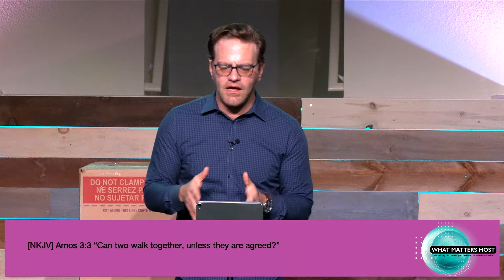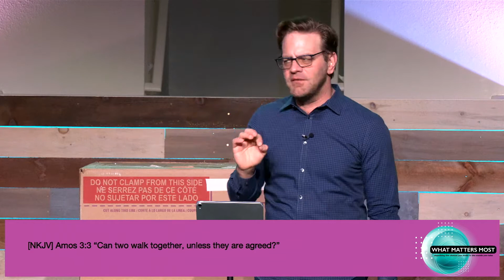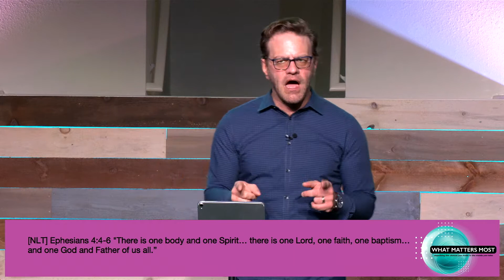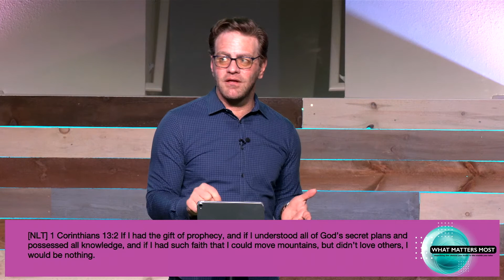What Matters Most | Week 3 | Pastor Micah Sutton | Five Lakes Church